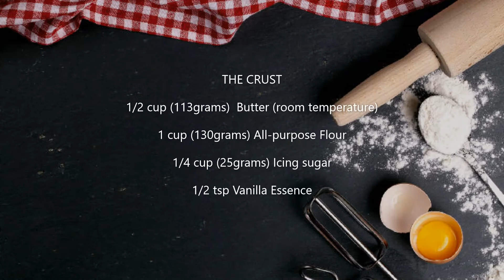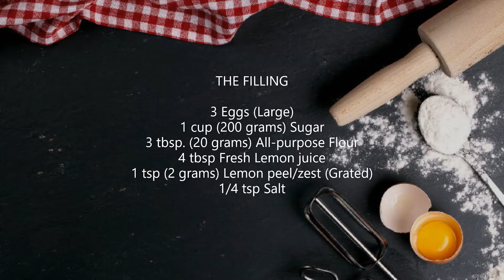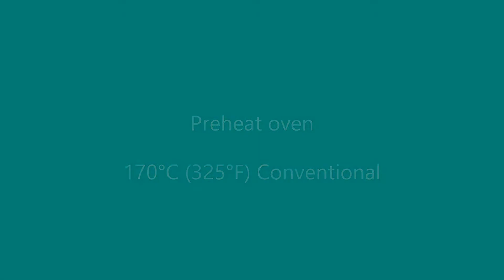LEMON BAR | LEMON TART | EASY TO MAKE | LEOJ ZEE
LEMON BAR | LEMON TART

Ingredients:

THE CRUST

1/2 cup (113grams)  Butter (room temperature)
1 cup (130grams) All-purpose Flour
1/4 cup (25grams) Icing sugar
1/2 tsp Vanilla Essence

THE FILLING
3 Eggs (Large)
1 cup (200 grams) Sugar
3 tbsp. (20 grams) All-purpose Flour
4 tbsp Fresh Lemon juice
1 tsp (2 grams) Lemon peel/zest (Grated)
1/4 tsp Salt